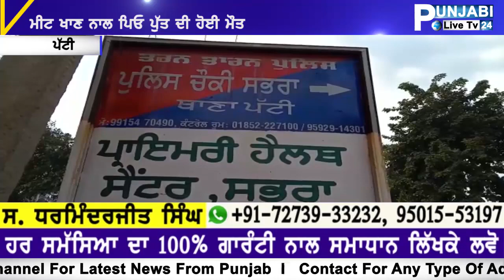MEET KHAN NAAL